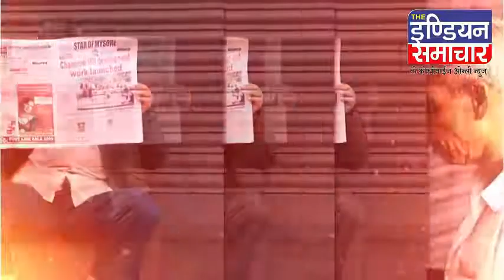बरेली आटा चक्की मशीन का पत्थर टूटने से एक व्यक्ति हुई मौत,6 लोग गंभीर घायल